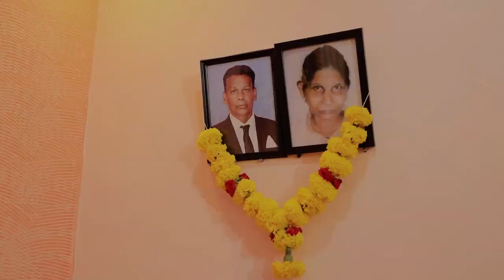Augusto & Valary | Cinematic Wedding Film | Goan Wedding